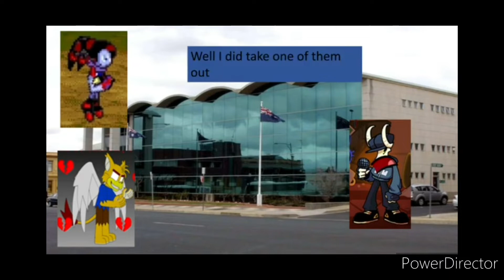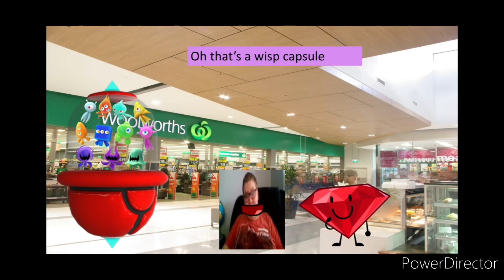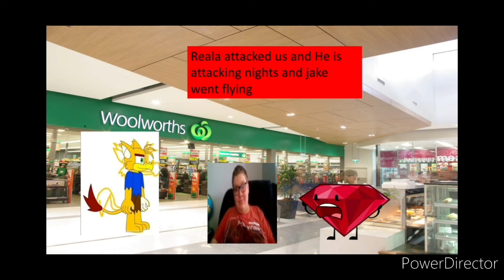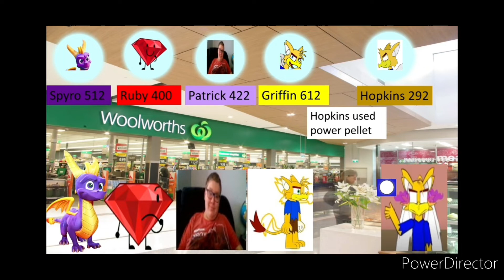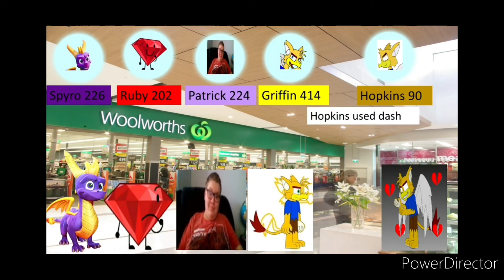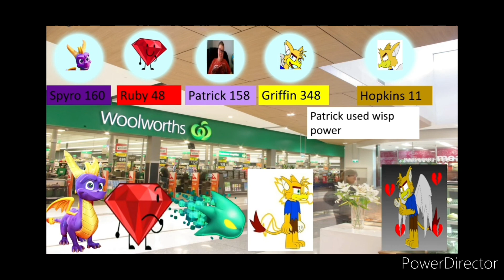fight for bathurst ep 3 the adventure begins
so just affter the battle with tabi reala desides to come and start a fight and that and pat gets a new power and has a battle with hopkins and jake and nights have to find a way back